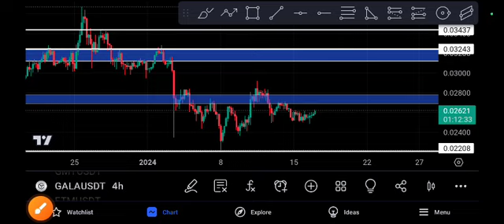Gala coin EXPLOSION! Gala price prediction